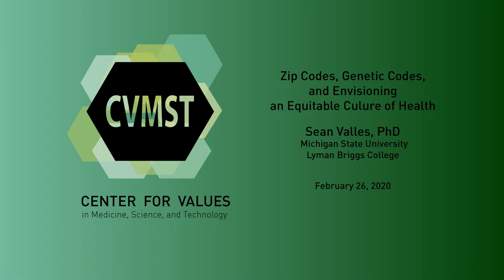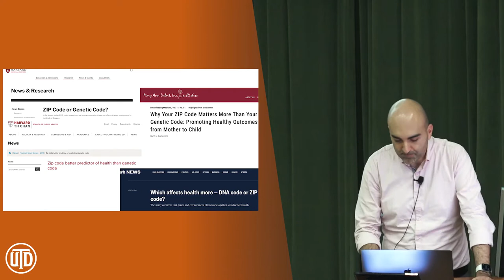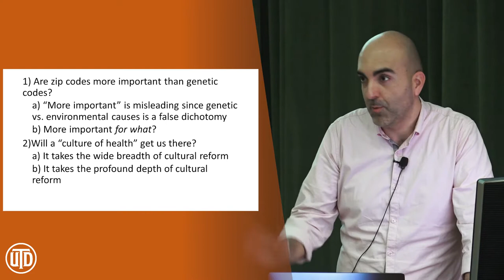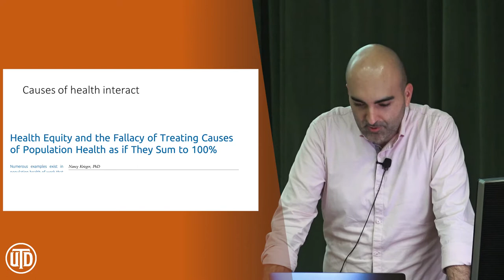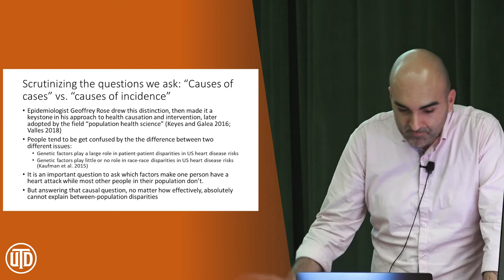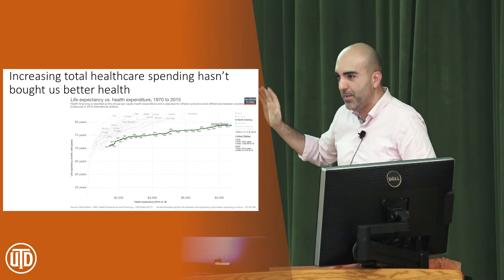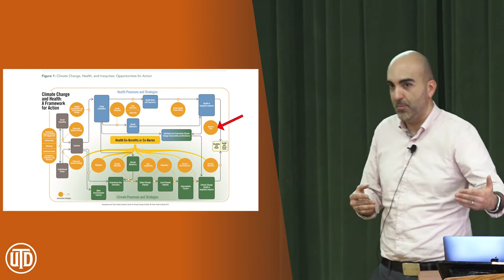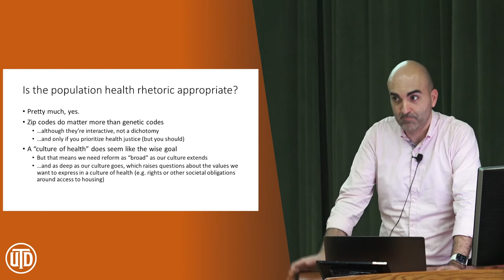Sean Valles: Zip codes, genetic codes, and envisioning an equitable culture of health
Over the last decade, there has been a rapid growth of “population health science” and two associated catchphrases: the plea to build “a culture of health” and variations on the adage “your health depends more on your zip code than your genetic code.” Such catchphrases point to deeper philosophical questions: What sense can we make of the tangled evidence about what is causing health problems among the U.S. population? Ethically, which strategies deserve to be prioritized in addressing those problems? This presentation will explore those questions, in part, by:
* Drawing pragmatic distinctions between different types of causes.
* Unpacking what it means when critics say a cultural problem is at the root of why U.S. population health is lagging behind other wealthy countries (by most measures).
* Scrutinizing the conceptual and practical framework that has been offered by population health science as a means of equitably and effectively improving U.S. health.

This lecture was recorded on Wednesday, February 26, 2020.

00:00 - [Introduction]
03:00 - [Scale and the disparities in population health]
05:40 - [Culture of health and public health]
08:10 - [Key points of interest]
11:10 - [Population health science]
12:50 - [Complicating the importance of zip code vs genetic code]
19:30 - [Causes of health interact]
26:45 - [Healthcare is just a piece of the problem and solution of bad US health]
39:35 - [Is the population health rhetoric appropriate?]
41:55 - [Q and A]

ABOUT SEAN VALLES
Dr. Sean Valles is an associate professor with an appointment at the Michigan State University Lyman Briggs College and the Department of Philosophy. His research explores the ethical and evidentiary questions laying beneath scientific research on the health of human populations: What does it mean to be healthy? How can we make sense of the ways that racism and other social injustices affect health? How can we more justly distribute health benefits and harms in diverse societies? He is author of the 2018 book, Philosophy of Population Health: Philosophy for a New Public Health Era. He also is the director of the MSU Science and Society @ State Program, which supports interdisciplinary faculty collaboration in humanities, arts, and sciences.